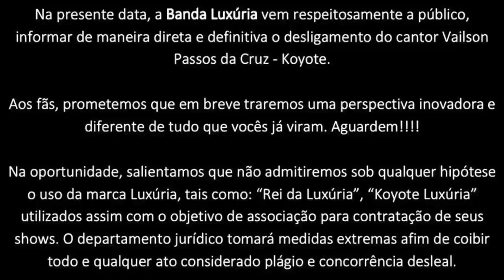KOYOTE BRIGOU COM RICARDO E RAFAEL MOURA?ENTENDA O CASO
FALA RAPAZIADA,OS MOURAS USOU SUAS REDES SOCIAS PARA AVISAR TODOS OS FÃS E SEGUIDORES DA BANDA LUXURIA QUE KOYOTE NÃO VAI USAR O SOBRENOME LUXURIA ,ENTENDA O CASO